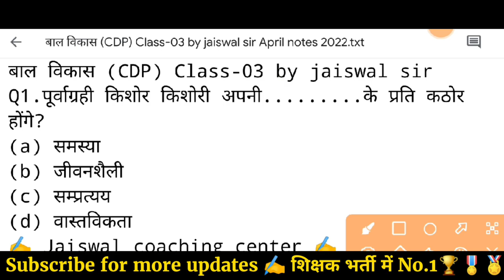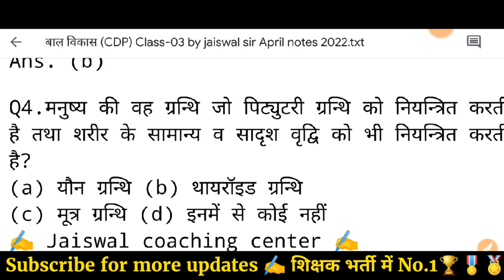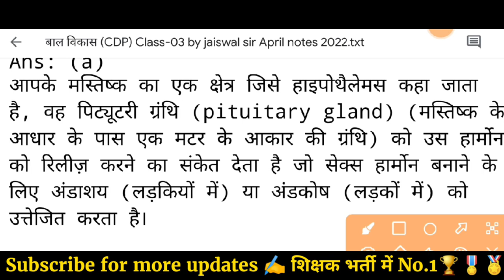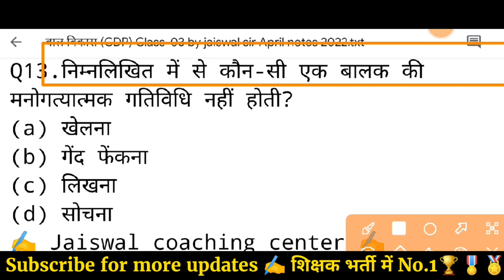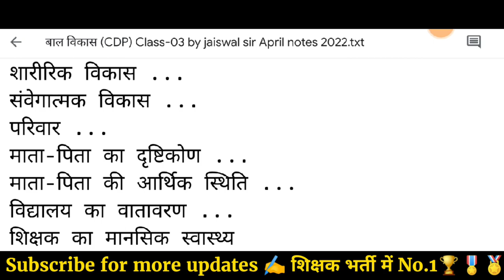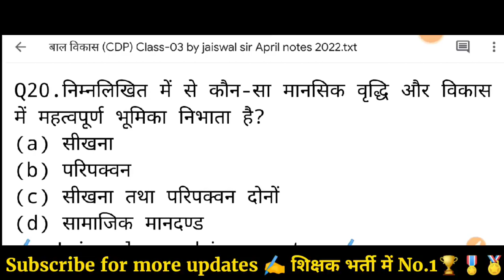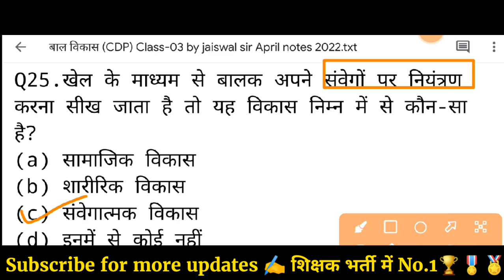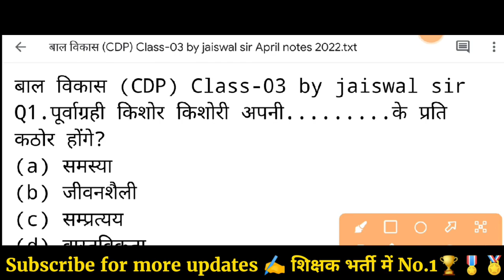बाल विकास (CDP) Class-03 | by jaiswal sir | ctet uptet reet mptet kvs htet stet dsssb tet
बाल विकास (CDP) Class-03 | by jaiswal sir | ctet uptet reet mptet kvs htet stet dsssb

reet bal vikas class
uptet bal vikas class
ctet CDP class in hindi
ctet bal vikas class
ctet pedagogy class
jaiswal coaching centre bal vikas
jaiswal coaching ctet
jaiswal coaching classes hindi pedagog
ctet online classe
samvida varg 3
Bal vikas for uptet
samvida shikshak varg 3 bal Vikas
balvikas varg 3
varg 3 bal Vikas
mp samvida varg 3 classes
samvida varg 3 balvikas
balvikas ctet 3 2022
mp tet varg 3 bal Vikas
varg 3 pedagogy
Uptet vargv3 admit card 2022
ctet exam
varg 3 latest news
mp varg 3 important question

I'm on Instagram as @jaiswal_coaching_center. Install the app to follow my photos and videos.

Teligram chenel link
Jaiswal Coaching Center )शिक्षक भर्ती स्पेशल (TET EXAMS)
Jaiswal Coaching Center